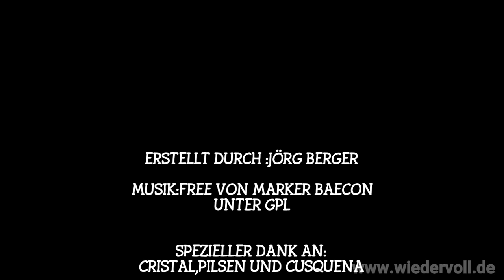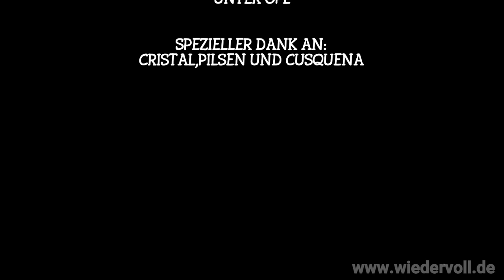Cajamarca Cumbe Mayo